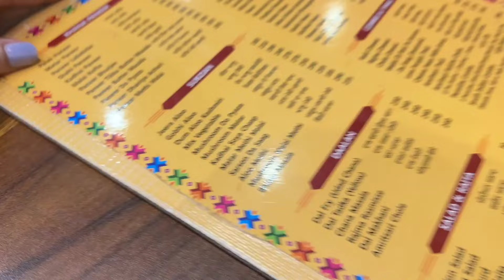Kanchan 2 Mahine Baad Aayi Apne Sasuraal || MANHEER Dekh Ke Rone Lagg gayi